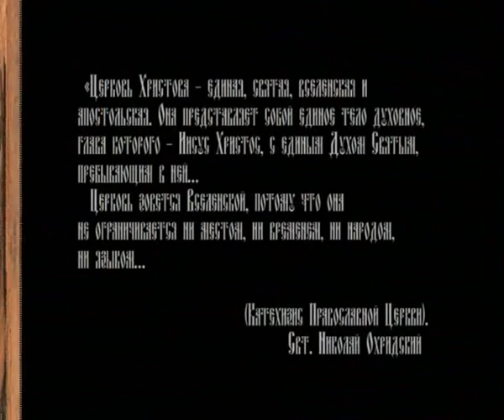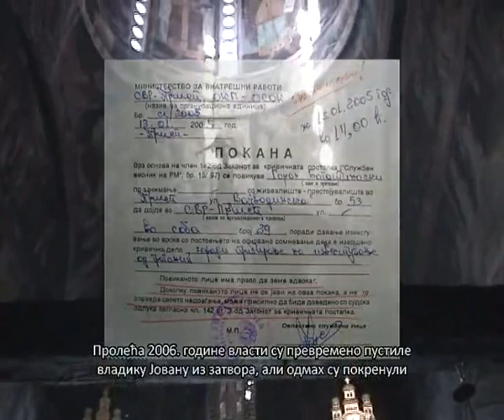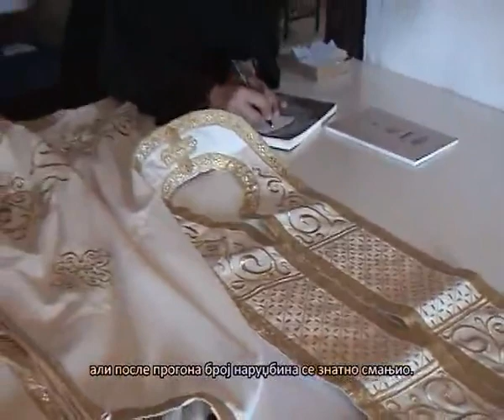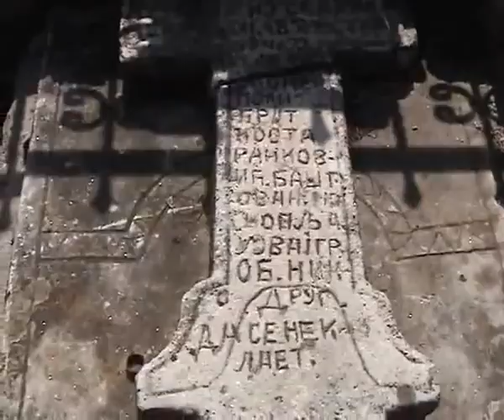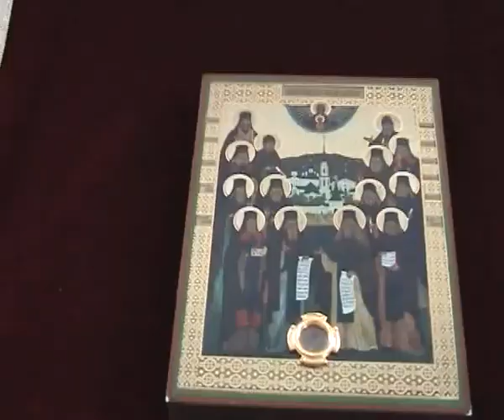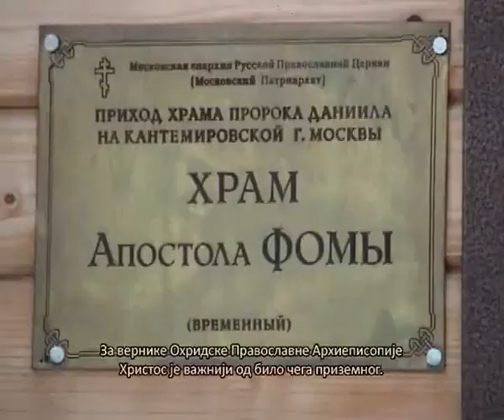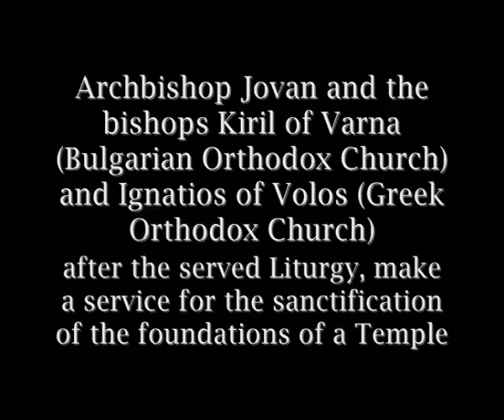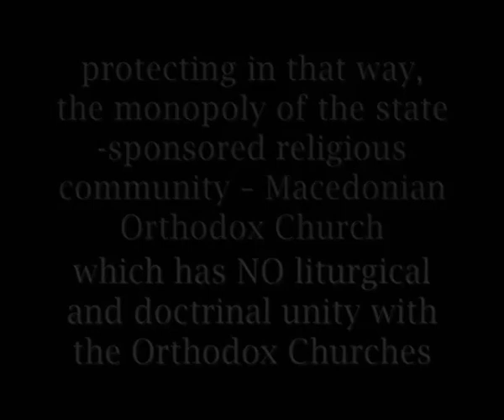Македонски раскол (Цео филм)